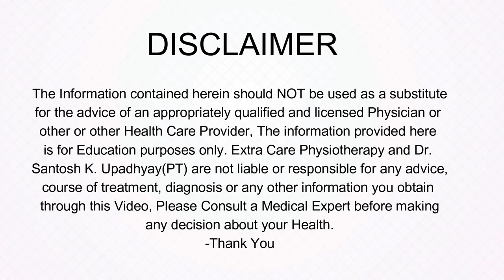Calf Tightness Exercise in Hindi | Toe Walking Recovery | Best Pediatric Physiotherapy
This is the Patient Feedback Video of Harshvardan from Calf Muscle Tightness/Toe walking after Botulinum toxin Injection.
Dr. Santosh Kumar Upadhyay (MPT  Neuro) is a recognized and highly skilled physiotherapist in Lucknow with more than 16 years of experience in curing various problems.**MEDICAL DISCLAIMER**: Extra Care Physiotherapy or Dr. Santosh does not provide medical advice, and the information available on this channel does not offer a diagnosis or advice regarding treatment. Information presented in these lessons is for EDUCATIONAL PURPOSES ONLY, and information presented here is NOT TO BE USED as an alternative to a healthcare professional’s diagnosis and treatment of any person/animal. Only a physician or other licensed healthcare professional is able to determine the requirement for medical assistance to be given to a patient. Please seek the advice of your physician or another licensed healthcare provider if you have any questions regarding a medical condition.
Topics Covered- Toe walking, Toe walking in Hindi, Calf Muscle tightness,